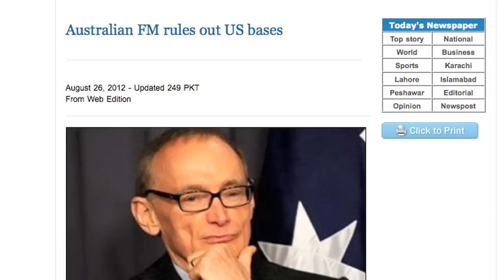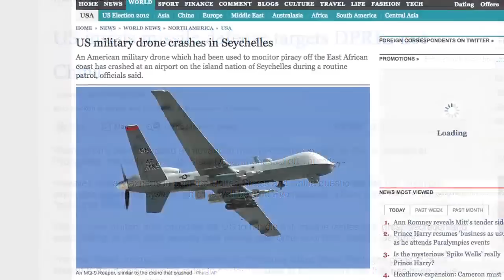The EyeOpener- Australia, the US, and the Asia-Pacific Pivot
28. August 2012

Formalized under the so-called ANZUS treaty in 1951, the military alliance between Australia and the United States has long defined Australia's role in the security context of the Asia-Pacific region. Formed in the wake of World War II when memories of Japanese aggression in the Pacific were still fresh in the minds of Australians, it was invoked most prominently during Australia's commitment of over 60,000 troops in the Vietnam war from 1962 to 1975. Even given these decades of close cooperation, however, it still took many by surprise when it was announced last year at a joint press conference by US President Obama and Australian Prime Minister Gillard that that alliance was about to be deepened and expanded with the deployment of a permanent US marine presence in Darwin, Australia.

In this episode of our EyeOpener Report James Corbett presents and discusses the Asia-Pacific as one of the two main anticipated areas of operation for American armed forces in the coming decades, China's recent naval aggressions in the South China Sea, the US marine deployment in Darwin, the deepening and expanded alliance between US and Australia, and the responsibility and role of Australians in pushing back against this alarming militarization of the region.